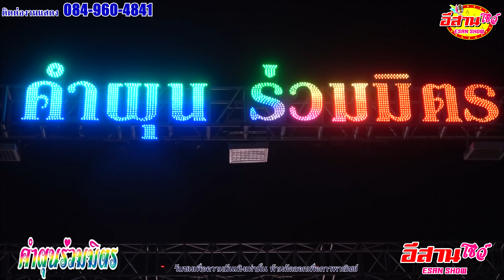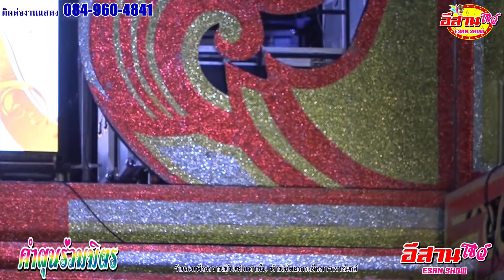เต้ย - คำผุนร่วมมิตร 2020 ใหม่ล่าสุด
หมอลำคณะ คำผุนร่วมมิตร แสดงที่ พระประแดงอาเขต อ.พระประแดง จ.สมุทรปราการ 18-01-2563

❤︎ ขอกำลังใจจากทุกท่านเพียงแค่ กดปุ่ม SUBSCRIBE [กดติดตาม] และกดรูปกระดิ่ง 🔔 เพื่อจะได้ไม่พลาดคลิปดีๆ จากช่อง อีสานโชว์ ►►ESAN SHOW◄◄ ขอบคุณครับ